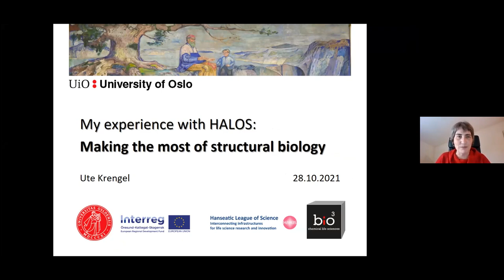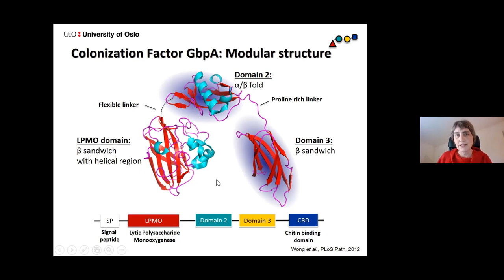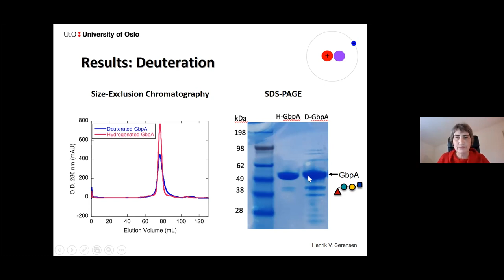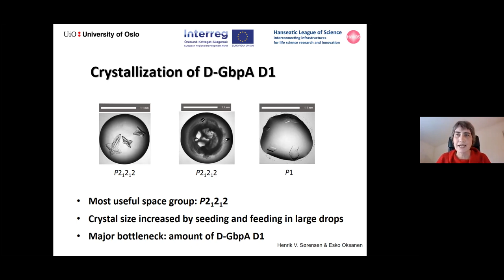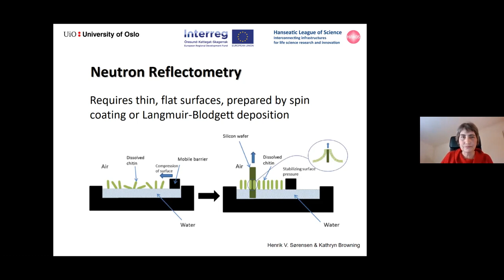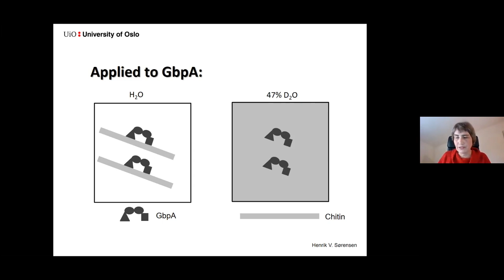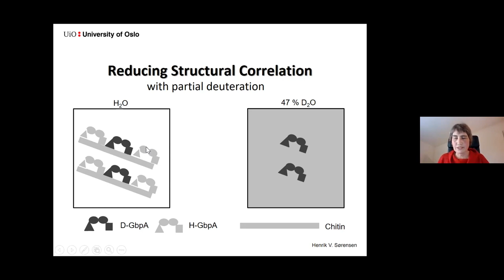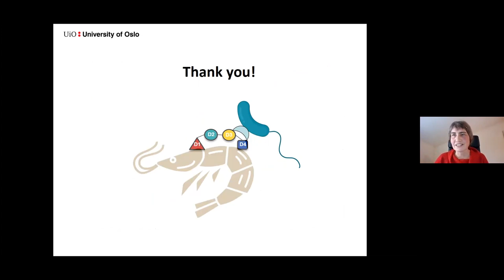My experience with HALOS: Making the most of structural biology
Welcome to HALOS webinar series!

Ute Krengel is our first guest this fall. Krengel will talk us through her experiences with HALOS and how to make the most of structural biology!

Ute Krengel is a professor at University of Oslo.